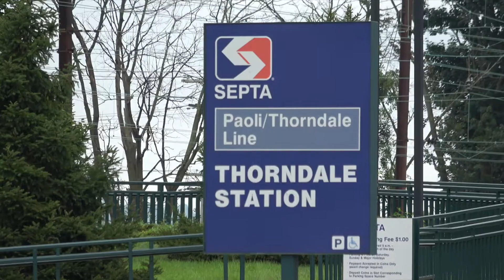Amtrak - Thorndale - Train Passes Through the Station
A view of the SEPTA Thorndale Station.